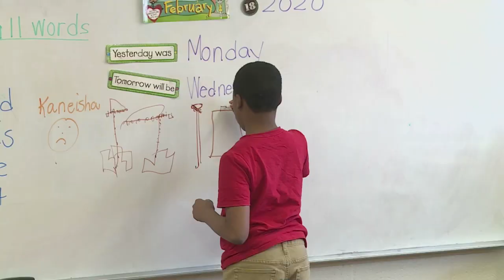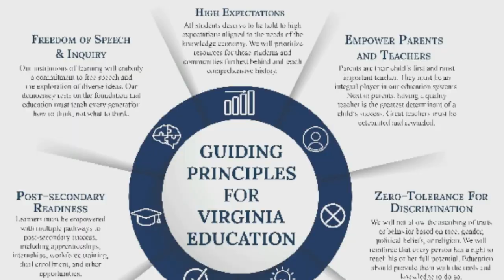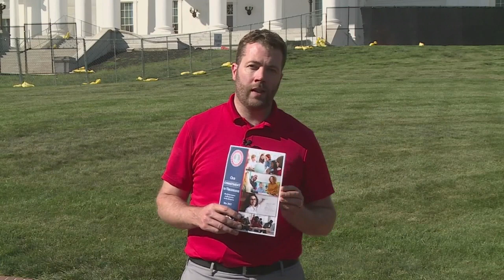Governor Youngkin discusses his plan to improve Virginia students' test scores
Vrginia Governor Glen Youngkin released a report Thursday that his administration said shows an "unacceptable" decline in student performance and widening achievement gap, while promising steps to address the issue.